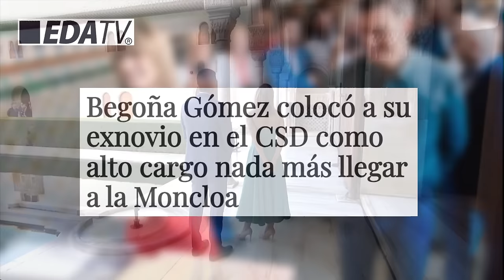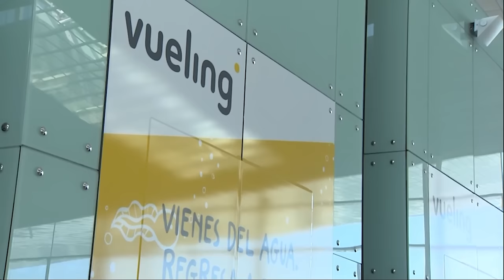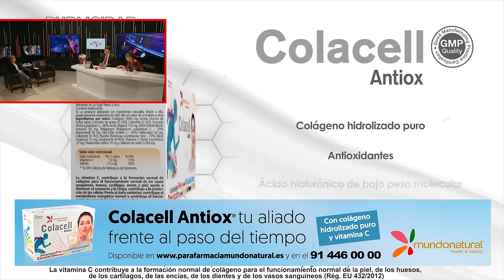🔴NUEVO ESCANDALO DE BEGOÑA GÓMEZ🔴 colocó a su exnovio en el CSD nada más llegar a la MONCLOA🔴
En este video, te contamos sobre el último escándalo en el gobierno de Begoña Gómez. Descubre cómo colocó a su exnovio en un importante puesto tan pronto como llegó a la Moncloa. No te pierdas los detalles de este controvertido caso en Distrito TV.